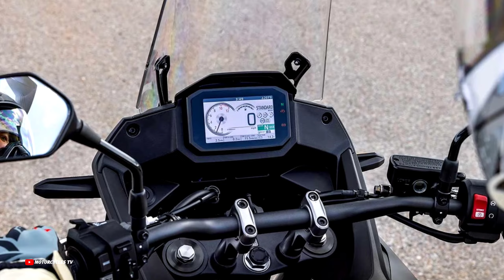New 2024 Honda Transalp 750, Honda 750 Transalp 2024